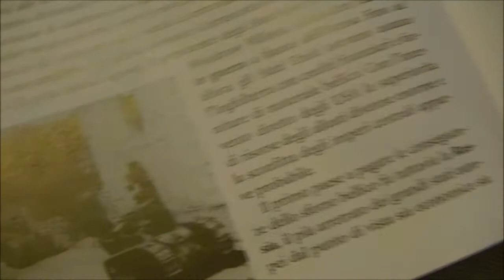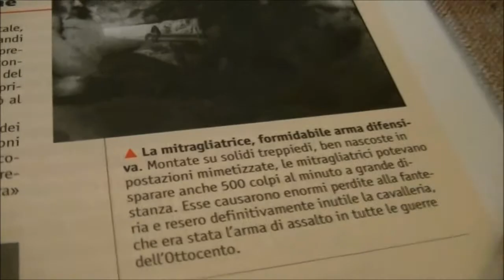Lucky sul mio libro di storia 2 HD- Lucky on my history book 2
Lucky sul mio libro di storia... studiando la Prima Guerra Mondiale! ♪
Lucky on my histoy book... She studies the First World War! ♥